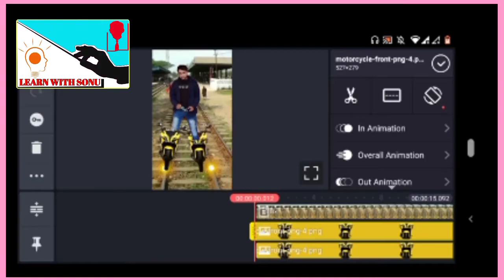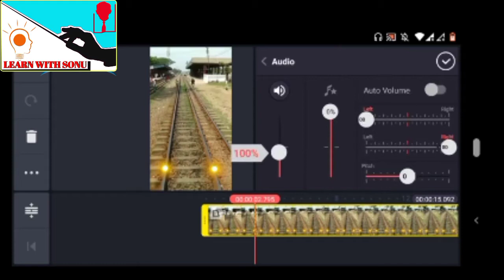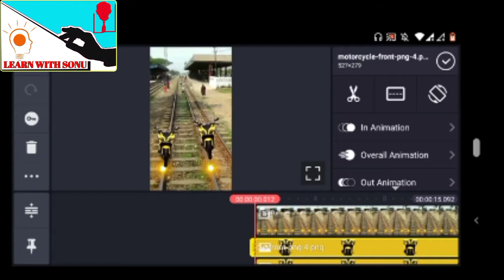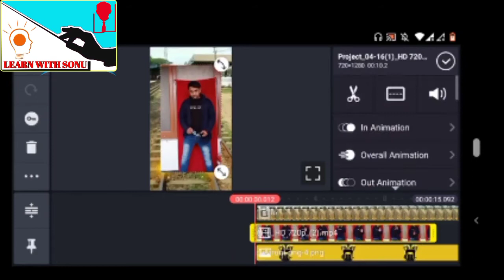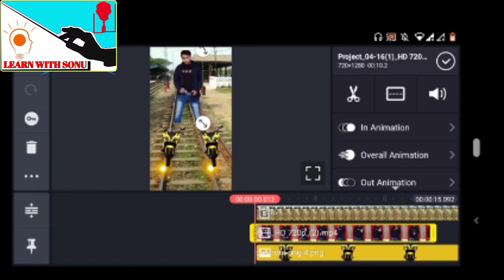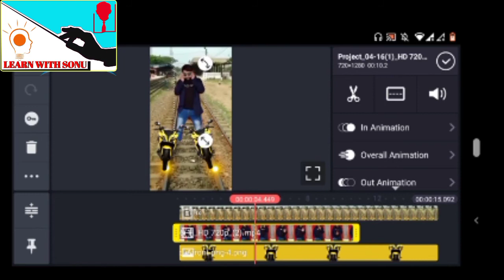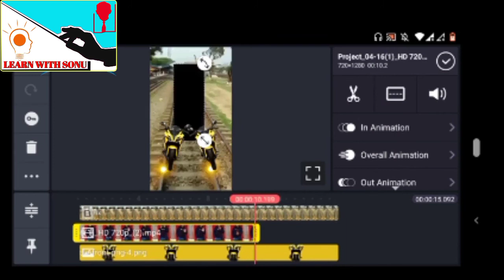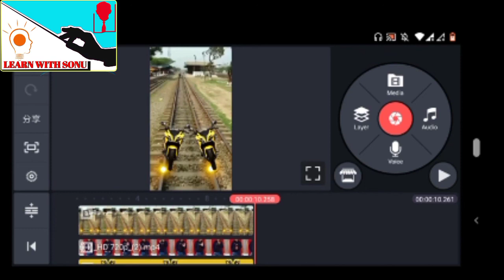Tiktok new bike vfx editing video || kinemaster video editing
Tiktok new bike vfx editing video || kinemaster video editing || vfx video editing

Yaha se rail way track download kare.

Yahan se bike ka PNG download Karen...